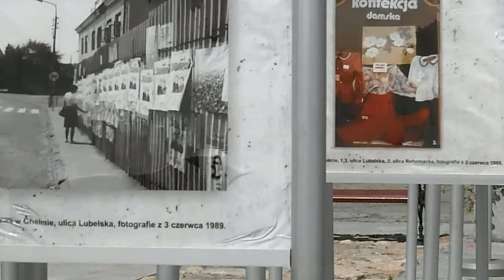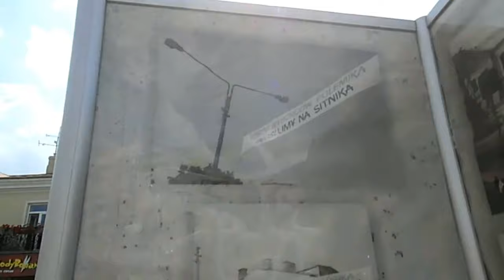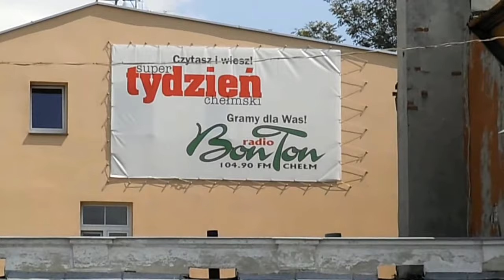Ulica Lubelska w Chełmie studnia deptaku 21 lipca 2014 Lato Wakacje - poniedziałek